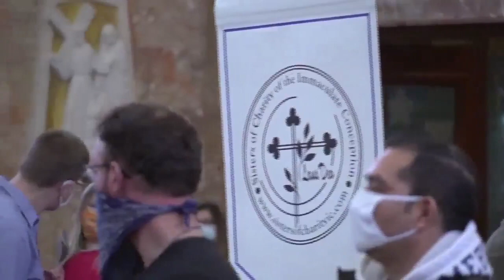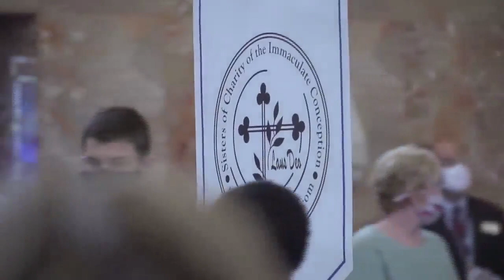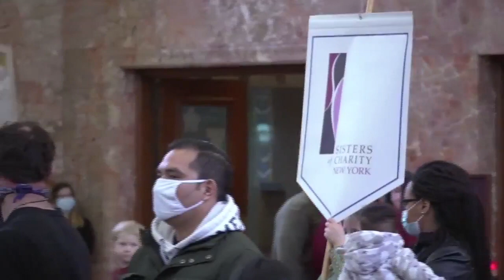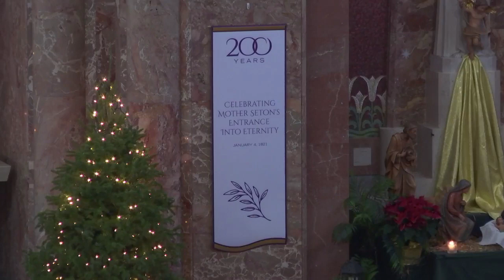200th Feast Day Mass With Archbishop William E. Lori | January 4, 2021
Celebrating the 200th Anniversary of Mother Seton's birth into eternal life all year long! to learn more.